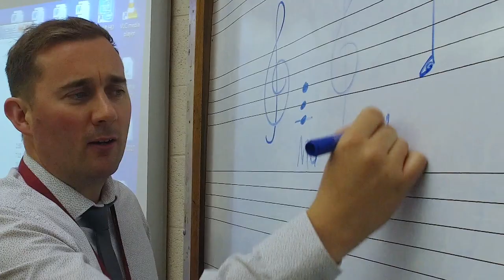The Westleigh Way